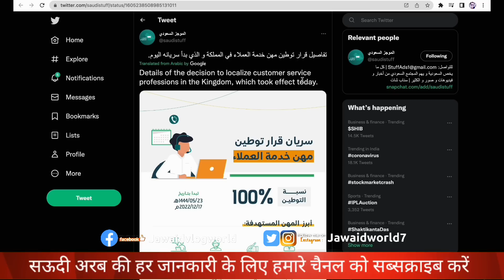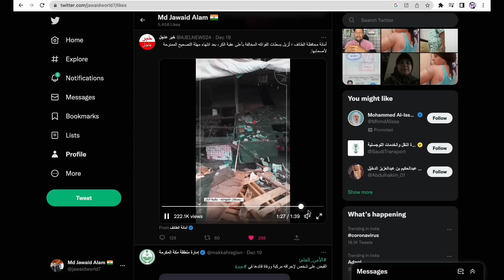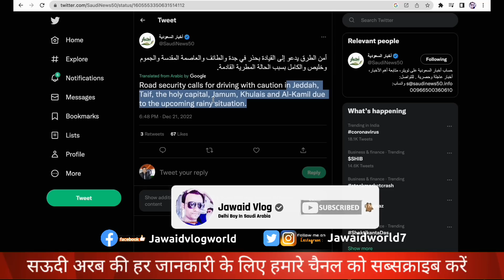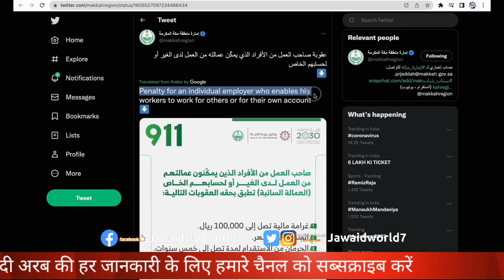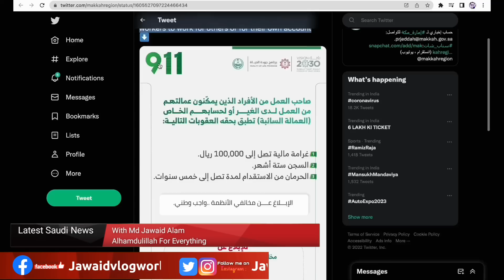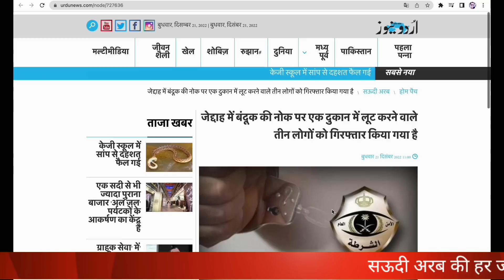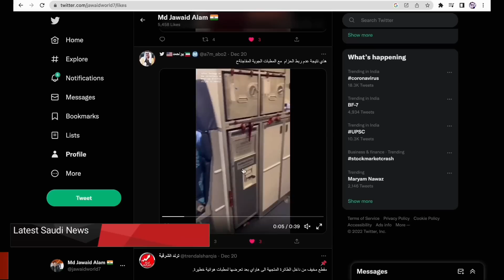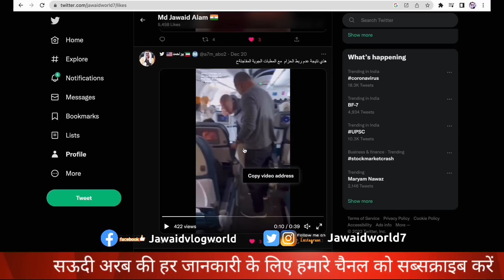सऊदी हुकूमत का ऐलान कल से😭| अजनबी यों के लिए अच्छी और बुरी खबर|फ्लाइट में हुई तोड़फोड़ |Jawaid Vlog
Hi

india travel guidelines